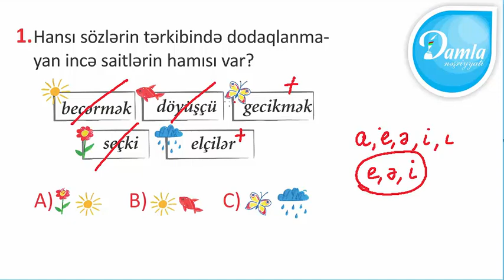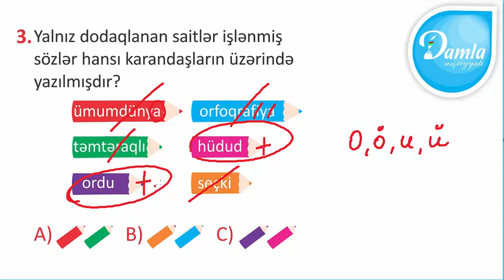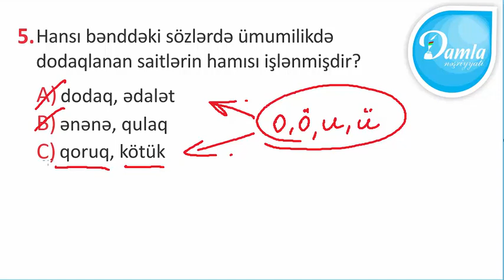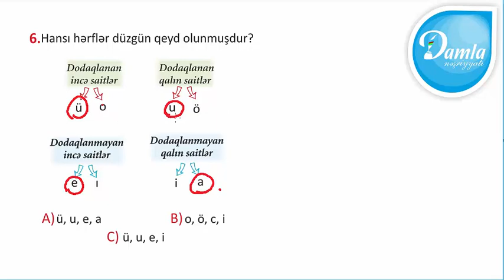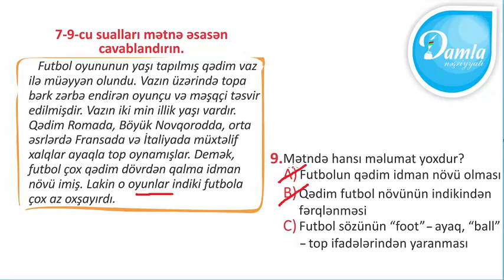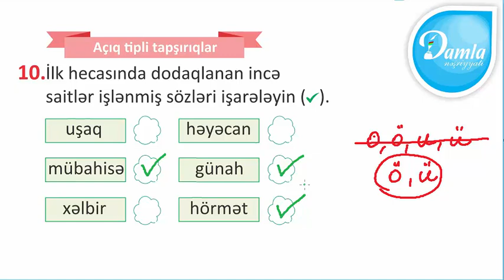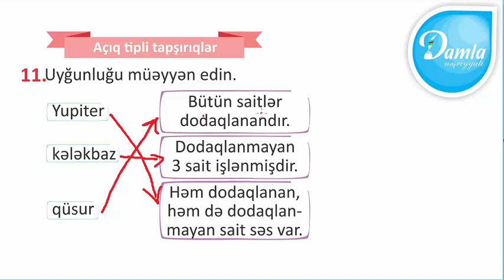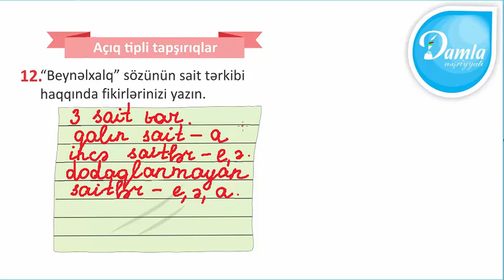Damla – 3.cü sinif Azərbaycan dili yarpaq test – Test 4